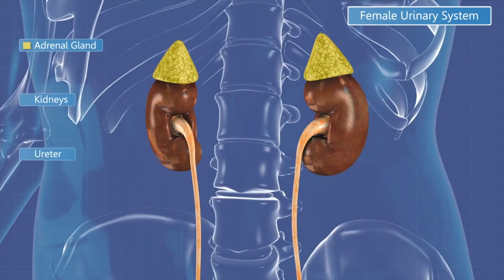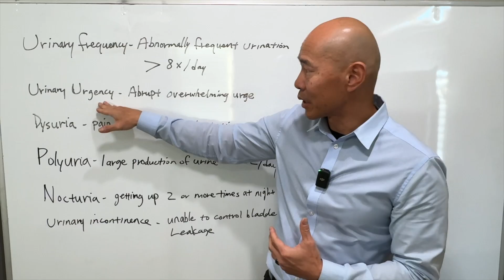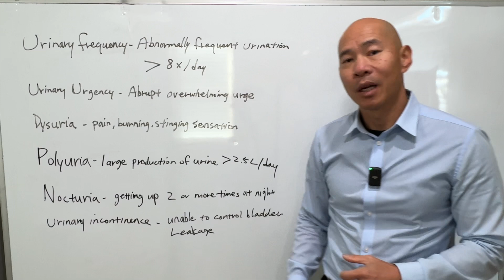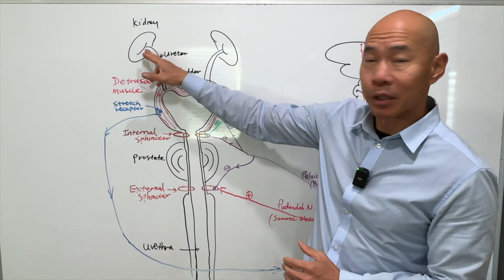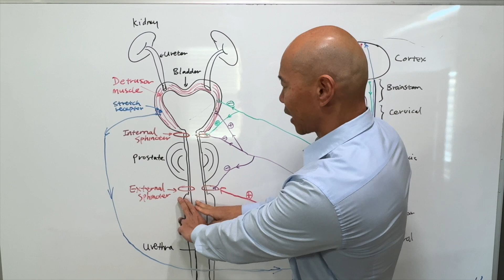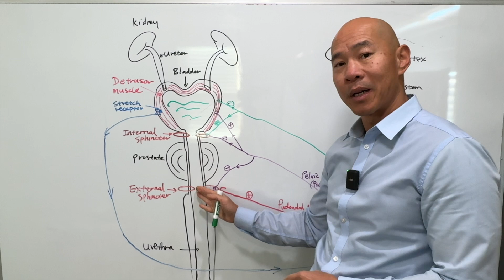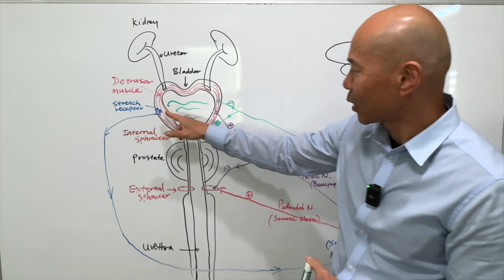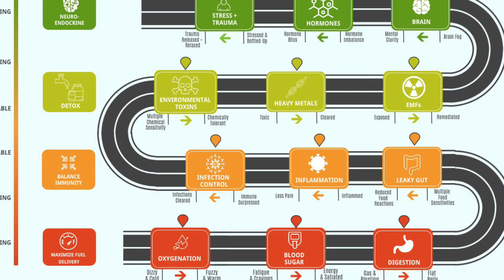The Truth About Overactive Bladder Syndrome: Why Current Treatments Fail! Dr. Peter Kan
Overactive bladder syndrome is often misunderstood and inadequately treated due to deficiencies in current medical diagnoses and treatments. In this video, your will learn the truth about overactive bladder syndrome, how bladder symptoms differ, and uncover how the bladder normally works. Learn the critical insights into why many existing treatments fail and discover the solutions you need to regain control. Whether you're struggling with symptoms or seeking expert advice, this video has you covered. Stay informed, take charge, and improve your quality of life.

All comments and questions are personally responded to by Dr. Kan.

We offer Zoom consultations to help you identify the root cause.  We order functional medicine lab tests for you and design a customized eating plan, supplementation plan and detoxification plan to optimize health while reducing the dependency on medications.

If you're struggling with chronic symptoms, and want to address the root using a science-based functional medicine approach, please for more information and to get started on the path to wellness.